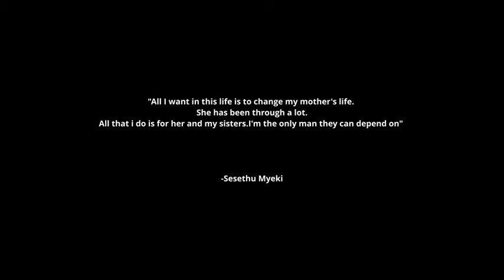Big Xhosa ft SOS - Ilanga (Official Video)